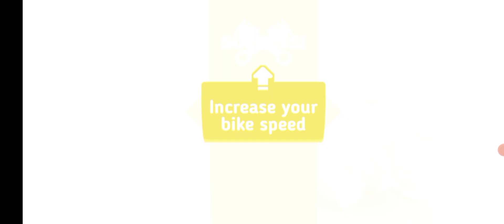Hellrider 3 android | Hellrider 3 android gameplay | App review